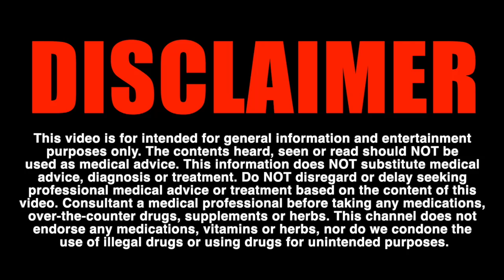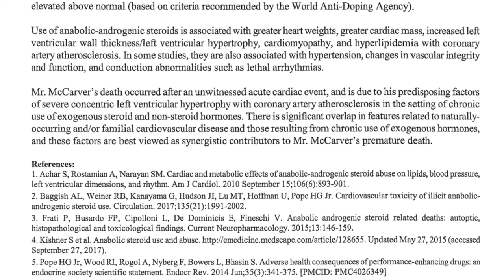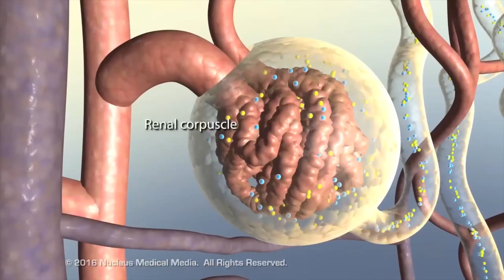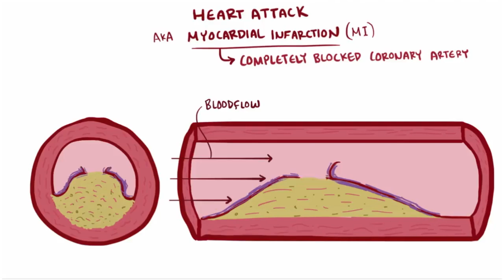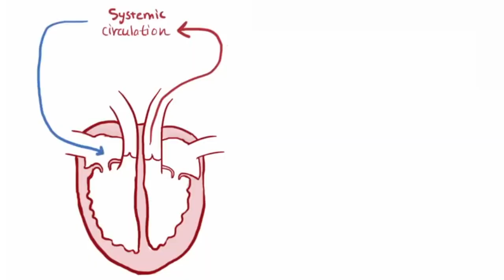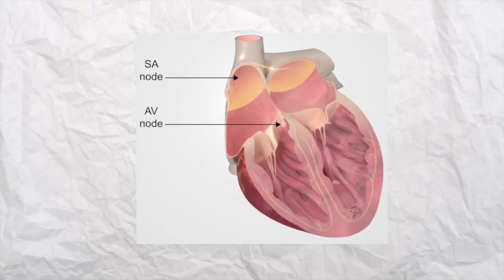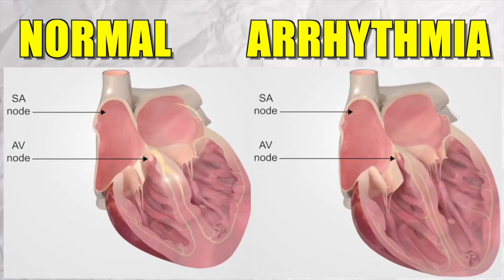Why Bodybuilders Die So Young!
0:00 - Intro
1:11 - Why Dallas McCarver Died
2:22 - What is a heart attack?
2:34 - Steroids & heart attacks
2:39 - Hypertension
3:06 - Dyslipidaemia
4:00 - Erythrocytosis
4:12 - Cardiomegaly
4:33 - Left Ventricular Hypertrophy
5:34 - Arrhythmia
6:05 - Outro